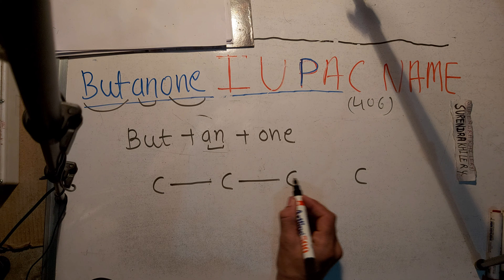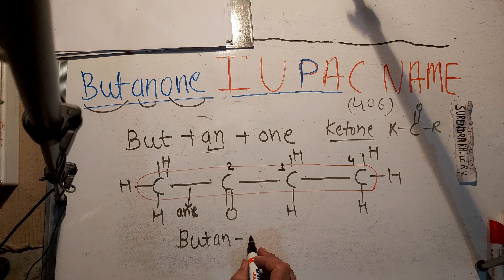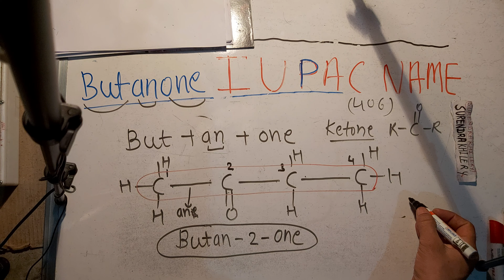406. butanone iupac name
butanone iupac name | Iupac nomenclature of organic chemistry in the Hindi Surendra Khilery